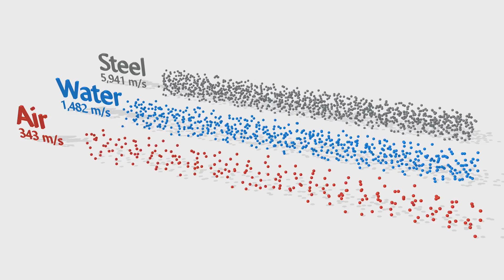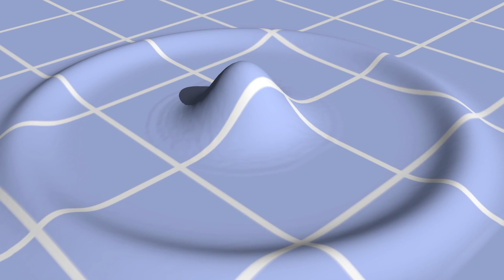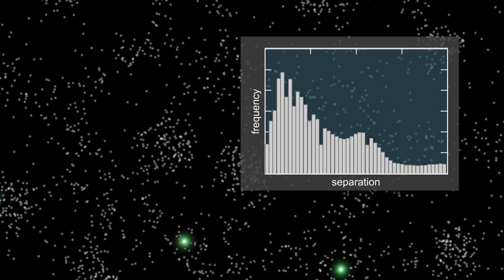ПОЧЕМУ ЗВУК В ПРОСТРАНСТВЕ ДВИЖЕТСЯ ИНАЧЕ? [Космический вакуум]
Описано новое явление в конденсированных средах — «перепрыгивание» фононов из одного твердого тела в другое через пустоту. За счет него звуковая волна может преодолевать тонкие вакуумные зазоры, а тепло может передаваться через вакуум в миллиарды раз эффективнее, чем при обычном тепловом излучении.

Звуковая волна — это синхронное колебание атомов вещества относительно положения равновесия. Для распространения звука, очевидно, нужна материальная среда, поддерживающая эти колебания. В вакууме звук распространяться не может просто потому, что ее там нет. Однако, как выяснилось совсем недавно, звуковые колебания могут перескакивать из одного тела в другое через вакуумный зазор субмикронной толщины. Этот эффект, получивший название «вакуумное туннелирование фононов»

● Диктор: Александр Ноткин

● Новые ролики, где я рассказываю обо всём интересном. (Авторское)

Alex Albinyana, Alexander Tobler, Andrey Gritsuk, Andrey Shinkov, Millionth Vector,
Jazz-Cousins, Nick Govacko, DCA Tabletop, Dimitar Grozev, Maynardd, Bernhard van der Horst, Alexandr Ivlev, 3DRTcom, AssetKit, Tebogo, Igor Puškarić, The French Monkey, Ali Pourahmad, Deanna Crisbacher, Keith Carson, Jarred Eagley, Udo Schroeter, Mihail Yordanov,